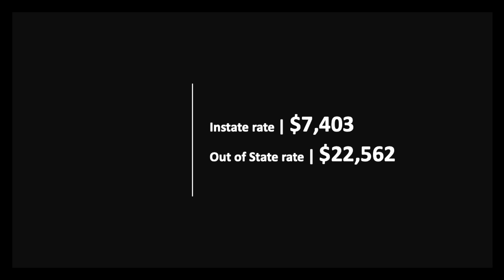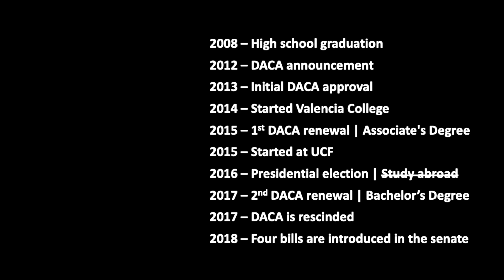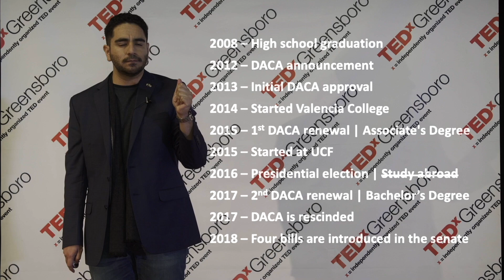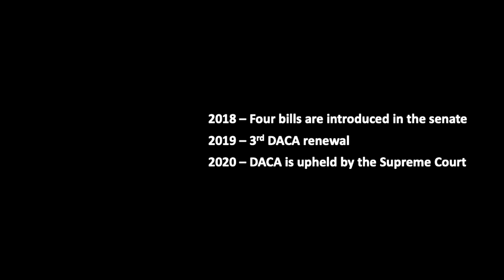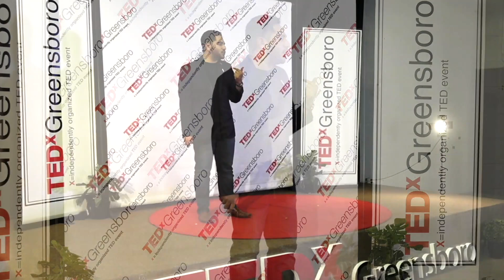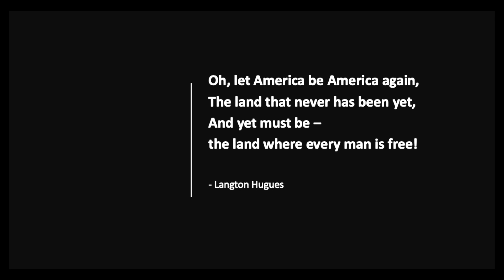Living as an undocumented individual | Kevin Ortiz | TEDxGreensboro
Millions of undocumented individuals have resided in the US since infancy and early childhood. The DREAM act and program has provided a pathway to a productive life for many. Ortiz describes his experiences as a DREAMER. Kevin is a first generation college graduate from the University of Central Florida.  Born in Mexico, Kevin migrated to Orlando in 2003 at the age of 12 years old and has lived in Greensboro since 2018. In 2019, Kevin graduated from the Dream Lead Institute at Trinity University in San Antonio and currently sits on the board of the Hispanic League. This talk was given at a TEDx event using the TED conference format but independently organized by a local community.